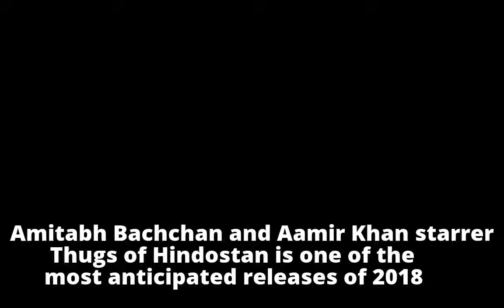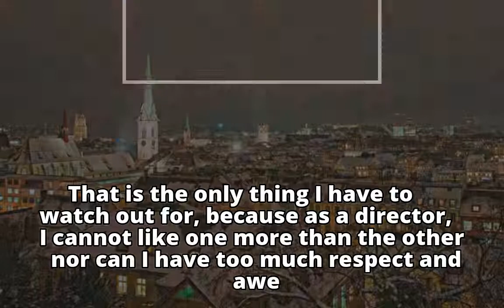Amitabh Bachchan wraps up Thailand schedule of Thugs of Hindostan | The Indian Express